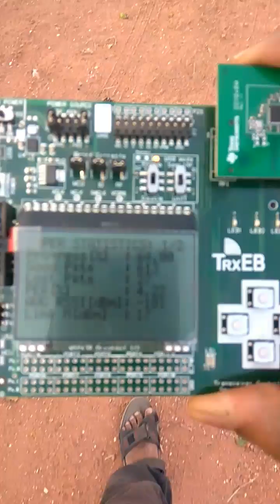Ti CC 1120 performance line development kit. 434 MHz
LoraWAN